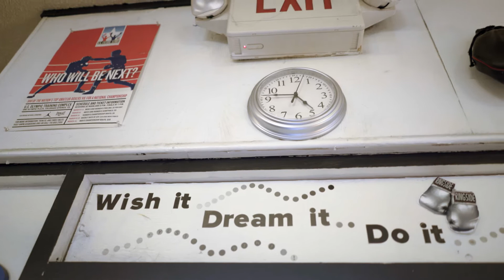The Field Journal Notebook by TOM BIHN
Though the Field Journal Notebook was designed originally for biologists and geologists working in the wilderness, it's a useful tool for artists, writers, and anyone who, for reasons aesthetic or practical, wants an alternative to electronic devices. Essentially, the Field Journal Notebook is a compact, portable, weatherproof, zippered notebook for note-taking, journaling, or sketching.